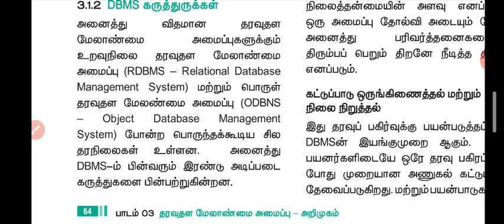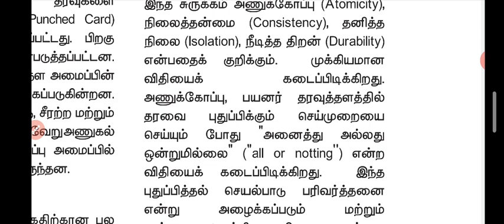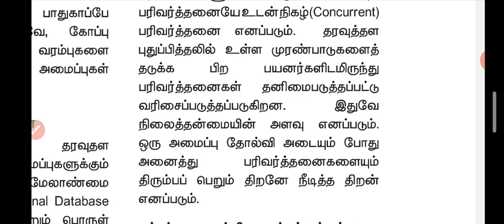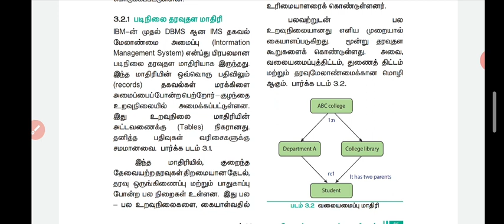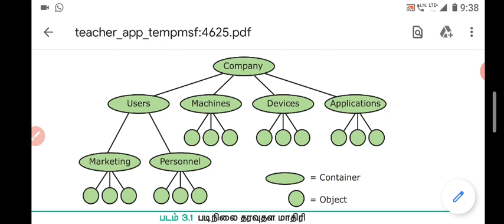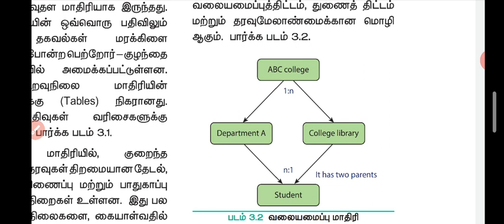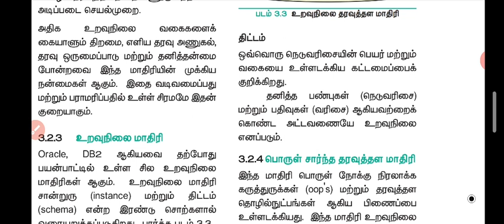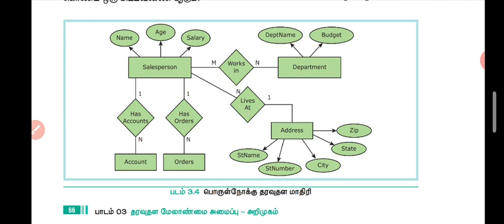XII COMPUTER APPLICATION TAMIL MEDIUM CHAPTER 3 PART 2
Database